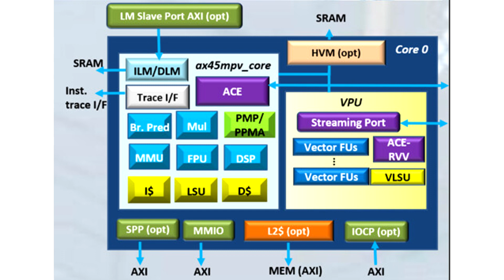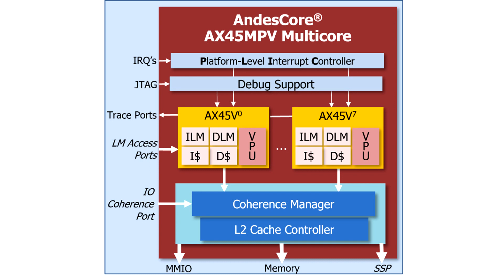Andes Announces General Availability of the New AndesCore RISC V Multicore Vector Processor AX45MPV